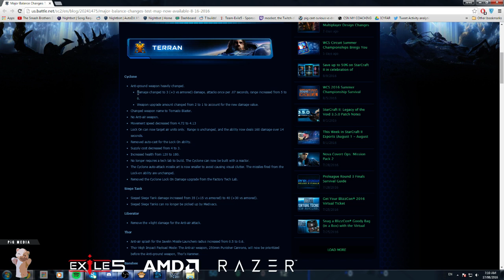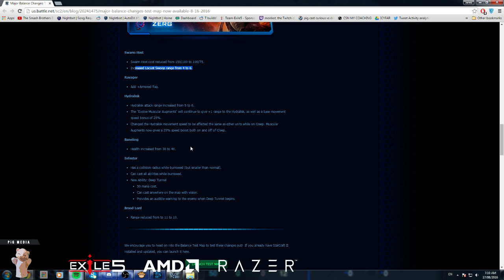The PiG Daily #45 | Confusion ICYFAR #11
This weeks ICYFAR topic: Blink DTs n stuff - Send in your best games from the testmap. Lastest submission until the second daily of the week ( Monday in EU/US, Tuesday in AUS/KR ).
See the Show notes and more info + ongoing discussion of the show in the Teamliquid thread